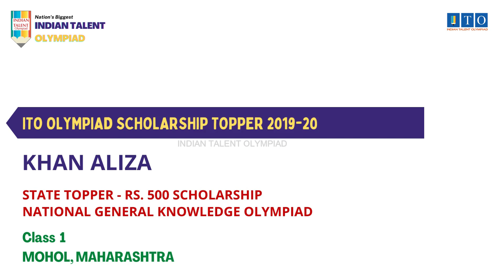ITO Olympiad Scholarship, State Topper 2019-20 KHAN ALIZA, STATE RANK - 9, MOHOL, MAHARASHTRA